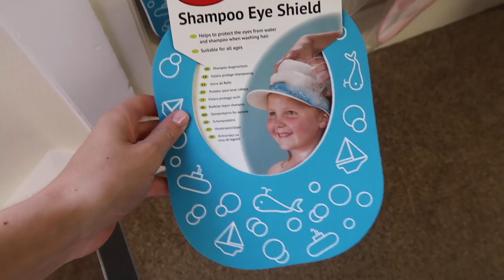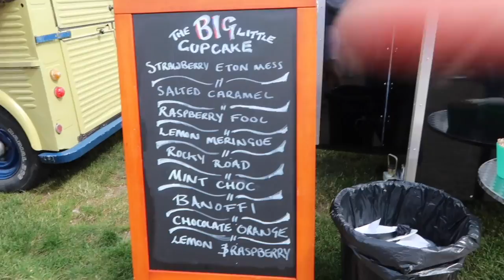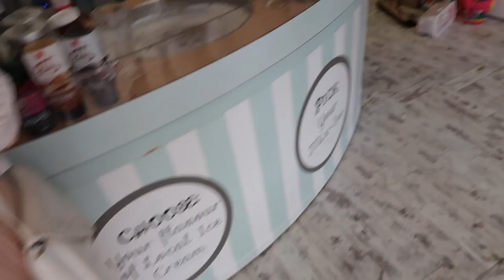DAY IN THE LIFE | SEASIDE VISIT & TANTRUMS! | DAISY BAILEY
Hello everyone! We visited a lovely little town called Aldborough on the Suffolk coast and enjoyed some of their famous fish and chips and ice cream. Rose loved playing on the beach even though it was made of pebbles but it all ended in a massive tantrum - the terrible two's have started! Does anyone have any tips on how to handle tantrums?